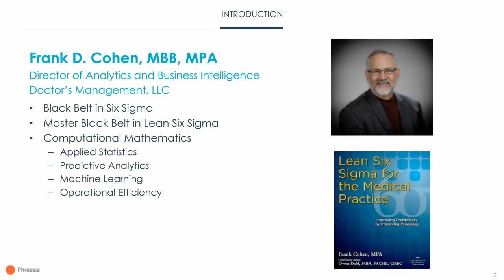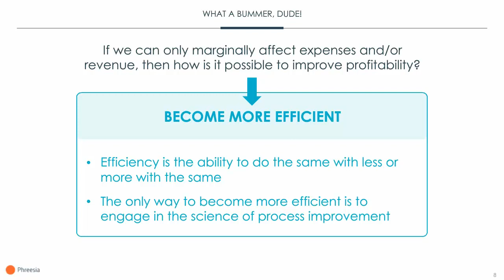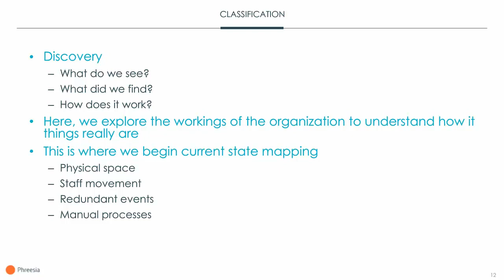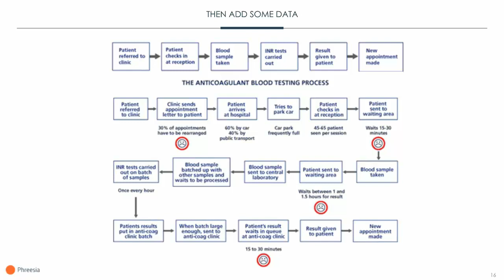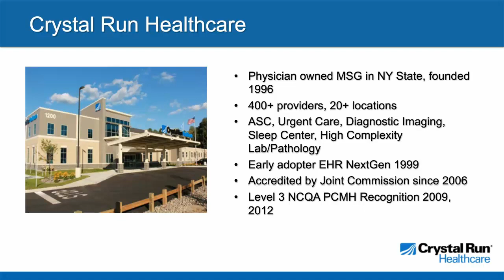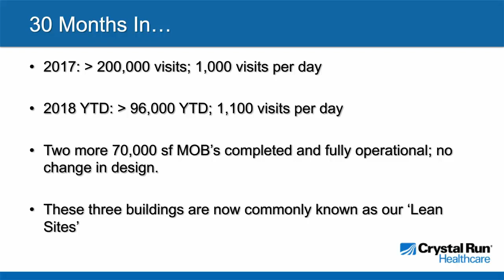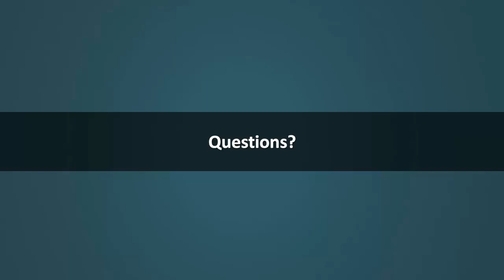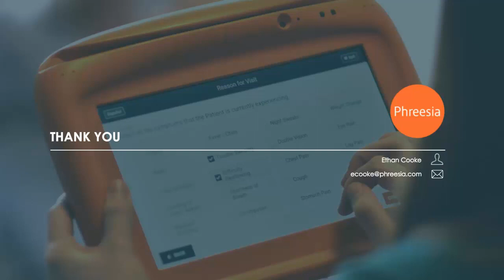Lean Six Sigma: Driving Improvement in Your Healthcare Organization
Healthcare organizations are always looking for ways to increase efficiency and profitability, while still delivering high-quality care and a great patient experience. In this informative webinar, Frank Cohen, Director of Analytics and Business Intelligence for Doctors Management, shares how Lean Six Sigma methodologies can help identify opportunities to reduce waste, boost productivity and drive improvement in your practice.

We also hear from Gaynor Rosenstein, Chief Clinical Operations Officer at Crystal Run Healthcare, a large multi-specialty group practice based in Middletown, N.Y., who shares how the organization has used Lean and Six Sigma principles to achieve its goals.

What is Lean Six Sigma in Healthcare?

Lean and Six Sigma are two improvement methodologies used to reduce waste and eliminate defects. Lean Six Sigma combines elements of both, including analytics and statistical rigor, a focus on process improvement, and optimization of resources. Healthcare organizations use Lean Six Sigma to improve quality, service and efficiency.

Attendees will learn:
- Why Lean Six Sigma principles are a good fit for healthcare organizations
- How to get started implementing Lean Six Sigma in your own organization
- How to identify “low-hanging fruit” for initial projects
- How technology systems can help improve efficiency and reduce waste